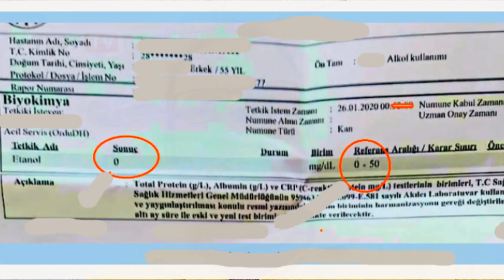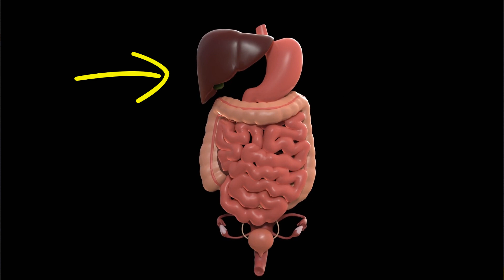ALCOHOL TEST : HOW LONG DOES IT STAY IN THE BLOOD?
While Alcohol remains around 12 hours in a blood test, it can be detected for 24 hours in a breath test and 3-5 days in a urine test.

Become a "PRIVATE MEMBER" for your SPECIAL and URGENT QUESTIONS regarding your LABORATORY TESTS or DISEASES:

How long does alcohol stay in the blood,
how to clean alcohol from blood,
When is alcohol cleared from the blood,
when to clean alcohoL,
Does alcohol appear in the blood,
How long does alcohol stay in the breath,
How long does alcohol stay in urine,
Does alcohol appear in urine,
When is the alcohol test positive,
When will the alcohol test be negative,
When does the ethanol test become positive,
When does the ethanol test become negative

We continue our conversation with Expert Dr. Kemal ASLAN with Health Videos, Diseases, Tests and various topics on the Leading Health Channel "Test TV"...